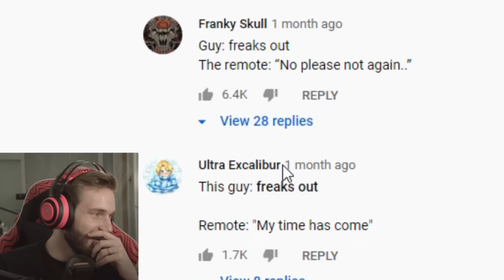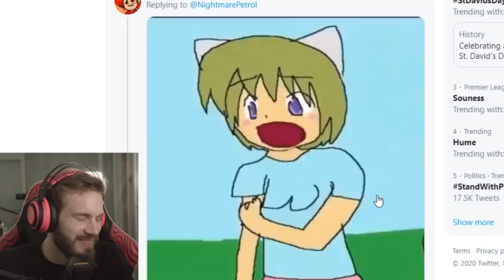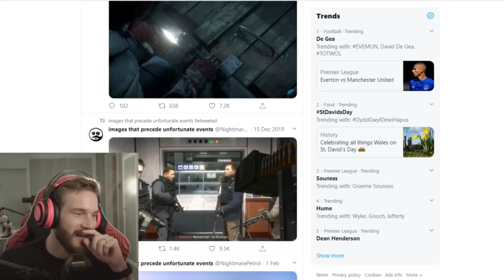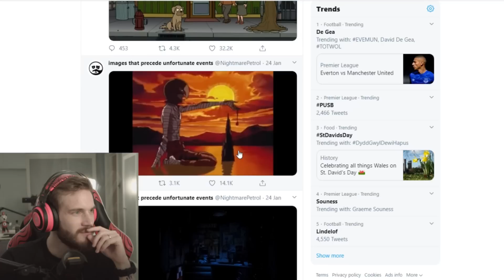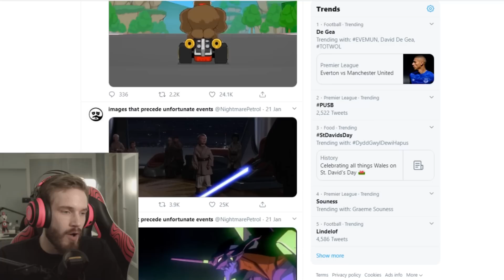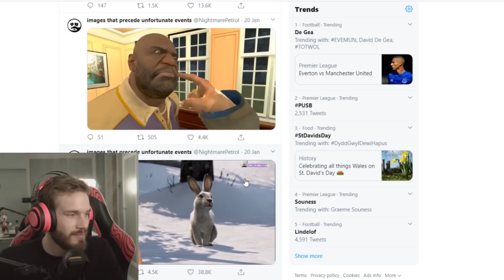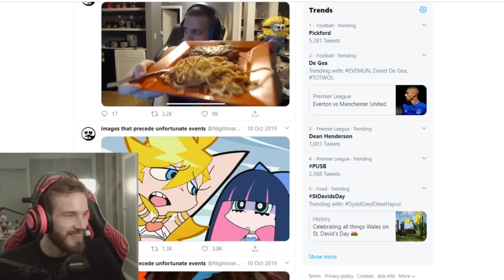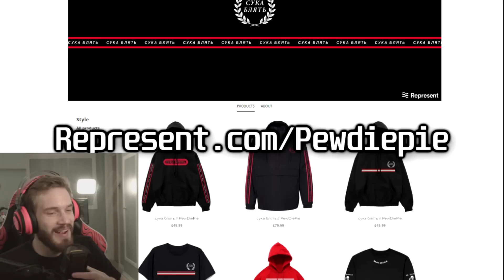Images That Precede Unfortunate Events..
Images that proceed unfortunate events is epic
100 CLUB MERCH OUT NOW! (Thank you)

My Stores:
TSUKI: